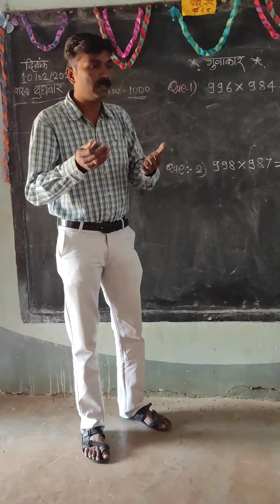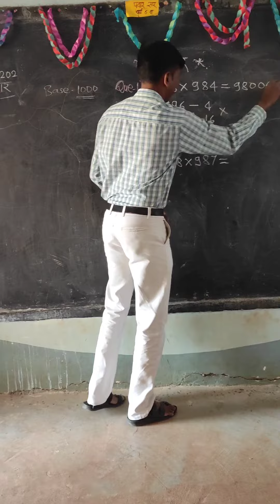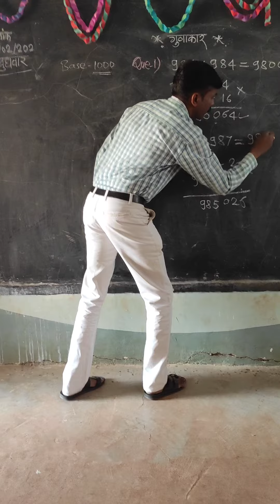Math trick 7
सेकंदात गुणाकार करणे